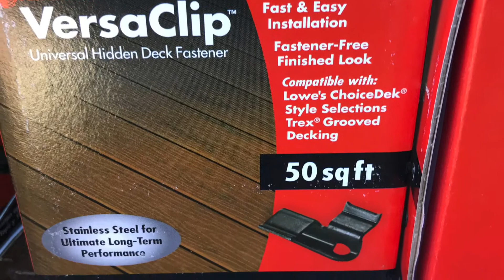July 8, 2020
Trex Composite deck install